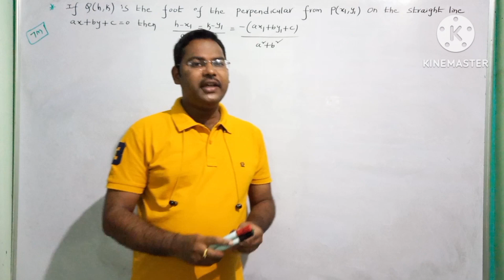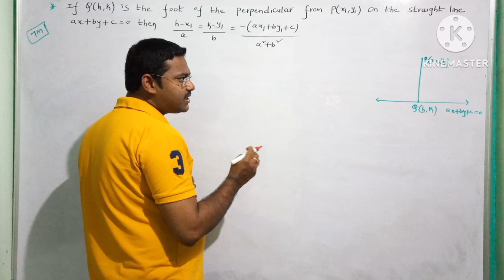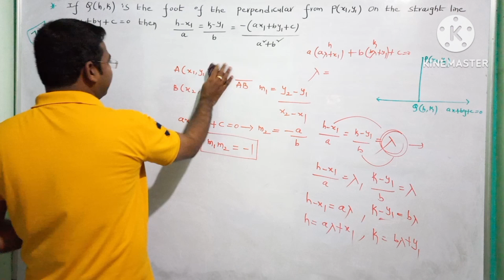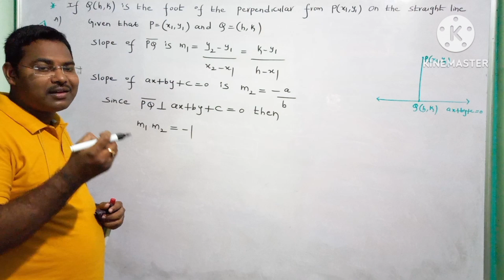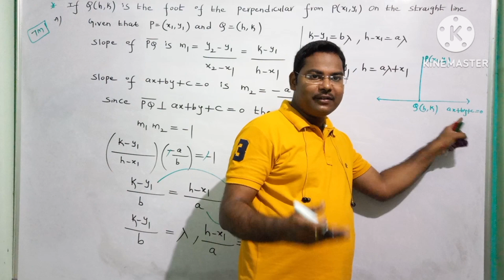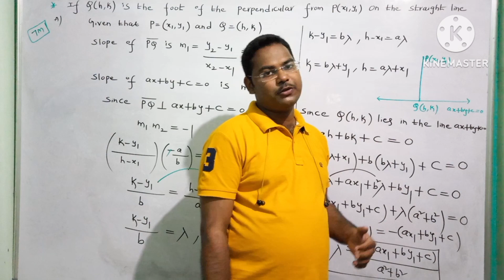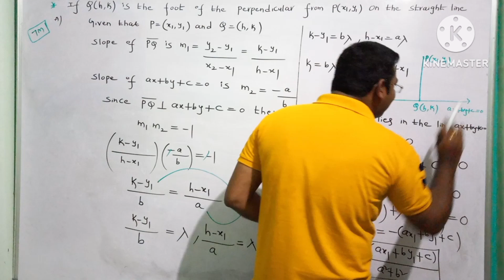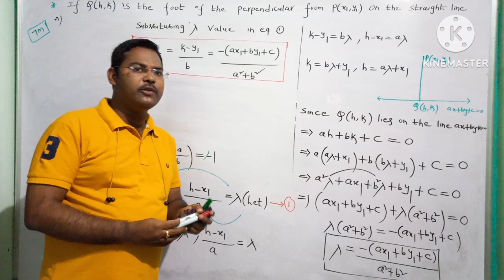foot of the perpendicular proof ||straight lines in telugu@maths naresh eclass